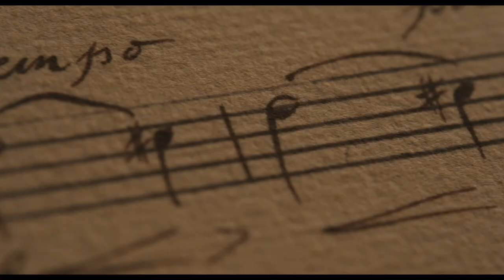CHEVALIER Tráiler oficial SUB ESP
Biopic de Chevalier de Saint-Georges, hijo de una esclava africana que alcanzó el éxito en la sociedad francesa del siglo XVIII como virtuoso violinista y compositor, además de como renombrado campeón de esgrima. Nacido Joseph Bologne, hijo ilegítimo de su madre, esclava, y un francés dueño de la plantación donde trabajaba su madre, Chevalier creció enfrentado al racismo y al clasismo de la época, pero llegó a codearse con la alta sociedad francesa de su tiempo, conociendo incluso a María Antonieta, reina consorte de Francia.